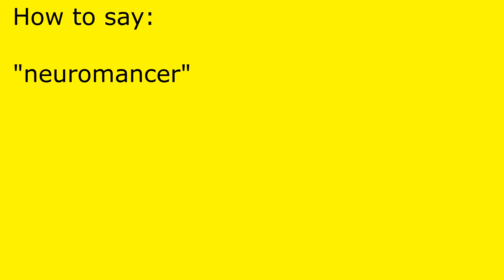How to pronounce neuromancer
neuromancer pronunciation.